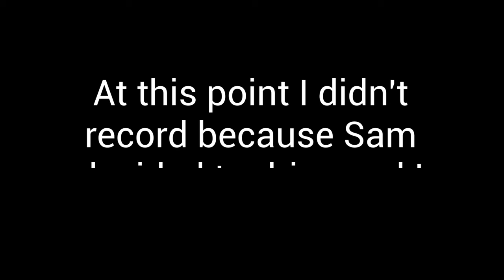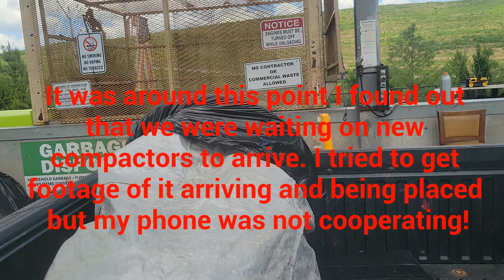Dump Run: Taking Cardboard & Plastic 2 Transfer St